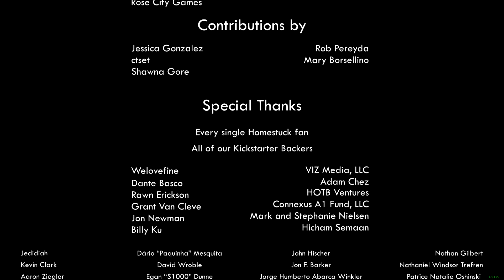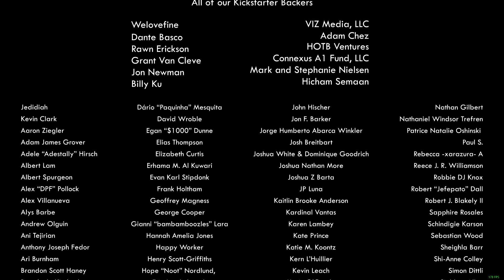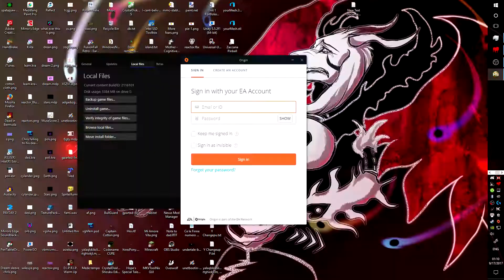Asriel plays - Hive Swap - Act 1 - Part 8 - End Of Act 1